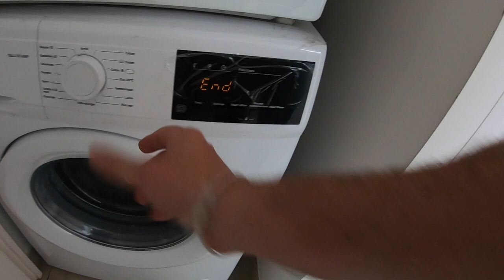VLOG - SOUS-LOCATION - LANCEMENT - 1ERE RESA 4551€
Nouveau VLOG sur la sous location et la location courte durée Airbnb. Je viens de lancer encore un nouvel appartement en courte/moyenne durée car je fais de plus en plus de moyenne durée et je pense même faire de plus en plus de baux mobilité dans les grandes villes pour éviter les règles de compensation et de changement de destination.
Je partage avec toi dans cette vidéo ma dernière sous location et quelques jours après je prenais une réservation de 4551€ pour 1 mois et demi ! le top !